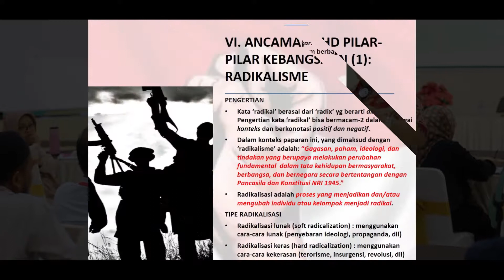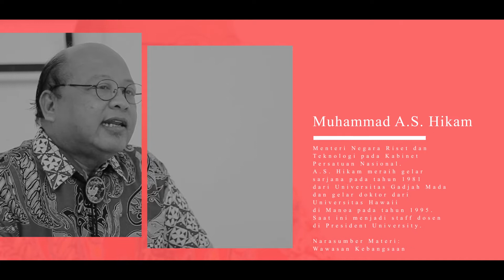Q & A, A S Hikam Tentang Radikalisme dan Intoleransi di Materi Wasbang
Kata ‘radikal’ berasal dari ‘radix’ yg berarti akar. Pengertian kata ‘radikal’ bisa bermacam-2 dalam berbagai konteks dan berkonotasi positif dan negatif.

Dalam konteks paparan ‘radikalisme’ yang disampaikan A.S. Hikam, adalah: “Gagasan, paham, ideologi, dan tindakan yang berupaya melakukan perubahan fundamental  dalam tata kehidupan bermasyarakat, berbangsa, dan bernegara secara bertentangan dengan Pancasila dan Konstitusi NRI 1945.”

Dalam sesi penyampaian materi Wawasan Kebangsaan dalam kegiatan Latpim IV - XVII Kementerian Pertanian (rabu, 23 Januari 2019), salah seorang peserta menanyakan pandangan A.S. Hikam terkait radikalisme dan intoleransi yang ada di Indonesia.

A.S. Hikam, menjawab dalam video berikut..